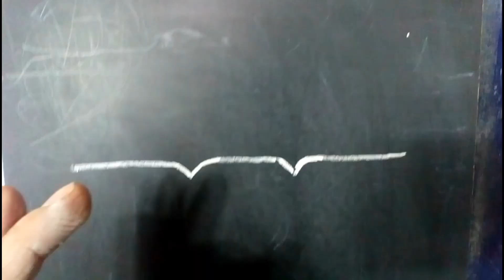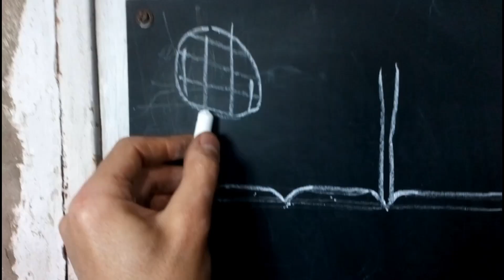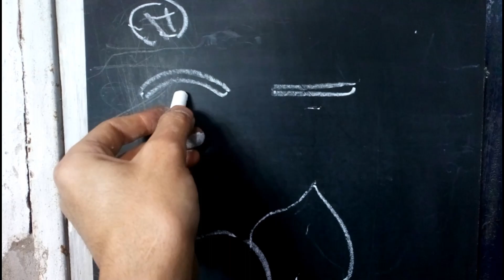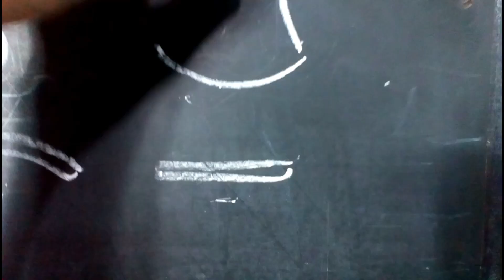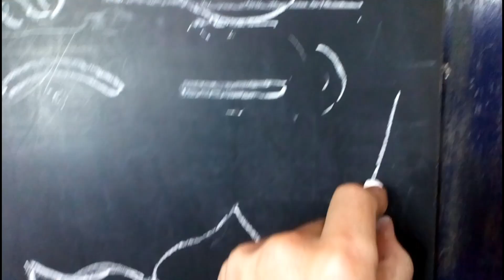Como cincelar un Mate de Aluminio rápido y facil!!!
Pasamos de a poco a los Mates, en este caso los clasicos matecitos de aluminio a los cuales podemos hacerle muy lindos dibujos!!!
Aca la tecnica y como lograr la terminacion. Saludos!!!